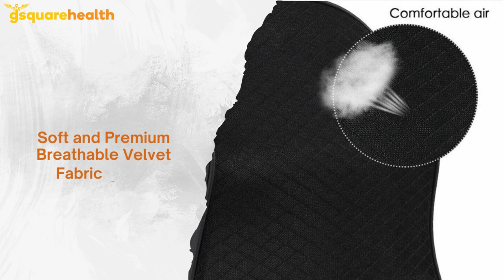Ultimate Comfort on the Road: Introducing GSQUARE Memory Foam Car Neck Rest and Head Support Pillow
Today, we're excited to introduce you to the GSQUARE Memory Foam Car Neck Rest and Head Support Pillow.

Are you tired of uncomfortable car rides and neck strain? Look no further because our GSQUARE Memory Foam Car Neck Rest and Head Support Pillow is here to provide you with ultimate comfort and support during your travels.

Featuring premium quality memory foam, this pillow is designed to contour to the shape of your neck and head, providing customized support and cushioning. It helps alleviate neck pain, stiffness, and tension, allowing you to enjoy a relaxed and comfortable journey.

The GSQUARE Memory Foam Car Neck Rest and Head Support Pillow is ergonomically designed with a unique U-shape that cradles your neck and supports your head, ensuring proper alignment and reducing the risk of any discomfort or fatigue. It's perfect for long road trips, daily commutes, or even just running errands around town.

The pillow comes with an adjustable strap that securely attaches to your car seat, keeping it in place throughout your drive. It's quick and easy to install, and you can adjust it to your preferred height and position for maximum comfort.

Not only does the GSQUARE Memory Foam Car Neck Rest and Head Support Pillow provide exceptional comfort, but it also features a stylish and modern design. The plush, breathable fabric cover is removable and washable, making it easy to keep clean and fresh.

Whether you're a driver or a passenger, the GSQUARE Memory Foam Car Neck Rest and Head Support Pillow is a must-have accessory for anyone seeking a comfortable and relaxing journey on the road.

So, why compromise on comfort when you can enhance your car travel experience with the GSQUARE Memory Foam Car Neck Rest and Head Support Pillow? Don't miss out on the opportunity to make every ride a comfortable one.